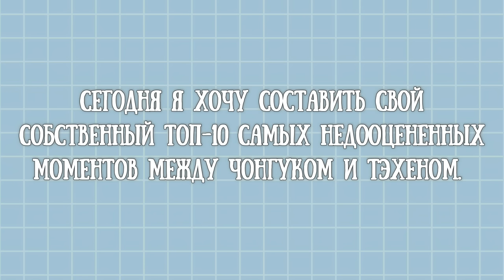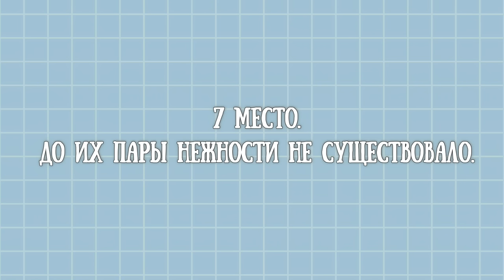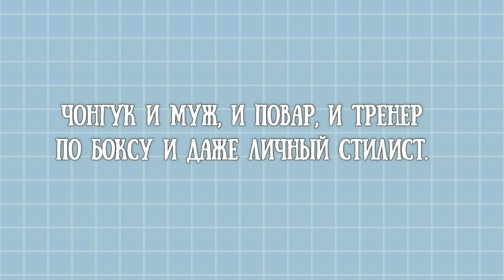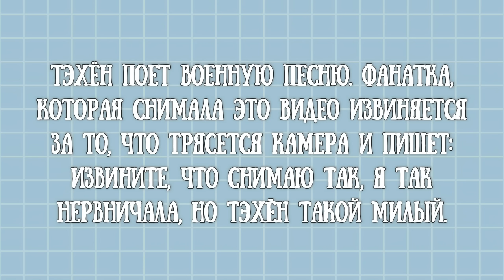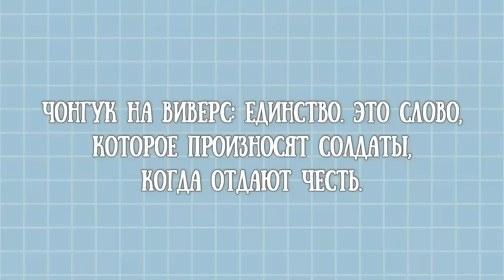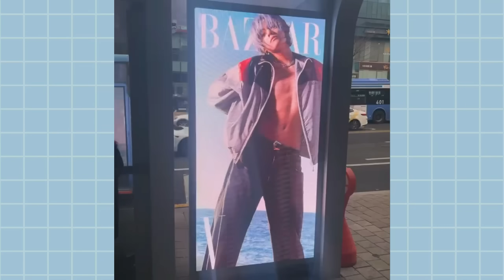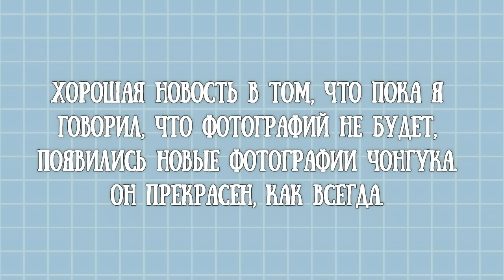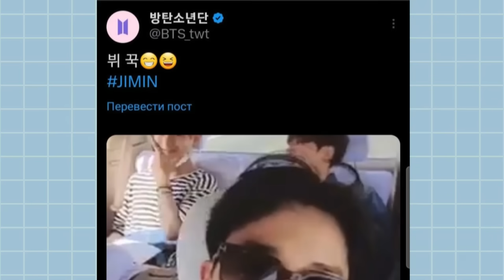TAEKOOK / TOP 10 Underrated moments, between Jungkook and Taehyung / Part 180 (VKOOK BTS)